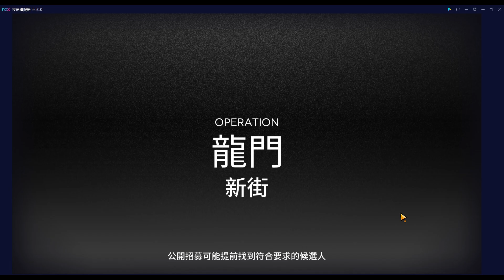【明日方舟】【危機合約#02利刃行動】薩克理智歸零－嗯！今天心血來潮打個滿分吧！DAY03龍門新街～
"只要有高練度高專精六星真的都能為所欲為呢"